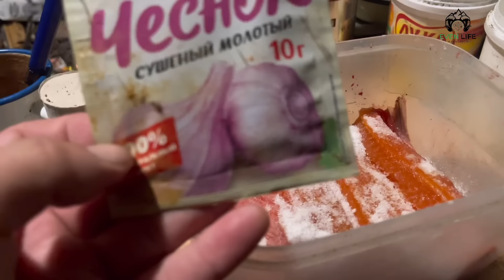Дикая поклевка гольца. Рыбалка в Себяне. Октябрь 2023г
Друзья всех приветствую 🤝. В этом сезоне голец был диким, на протяжении 3 лет такого не было!! Отличная поклевав гольца в этом году.

Здесь можете заказать рации.
Отличные дальнобойные рации, смело можете брать..